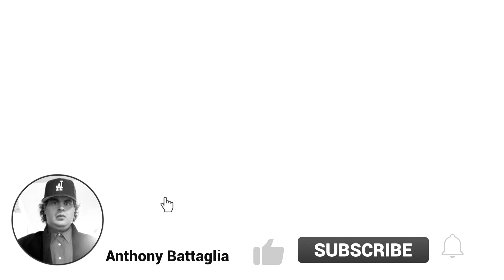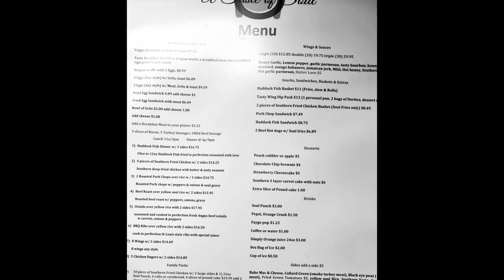A Taste of Soul Southern Fried chicken with Mac & Cheese,Rice Meal-Time With Anthony in Black&White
A Taste of Soul Southern Fried chicken with Southern Mac and Cheese and Southern Soul Rice and Southern Cornbread